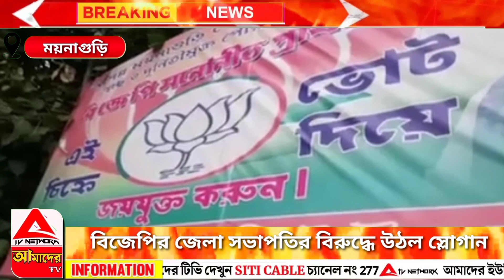বিজেপির জেলা সভাপতির বিরুদ্ধে উঠল স্লোগান